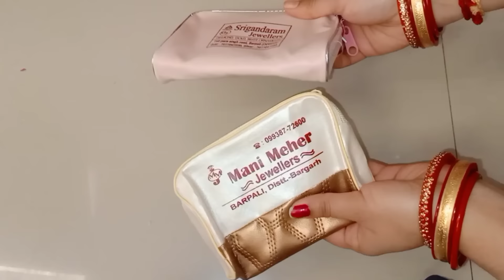ପ୍ଲାଷ୍ଟିକ ବୋଟଲରେ ମସଲା ବାଟିବାର ଉପାୟ ଆପଣ ଦେଖିଲେ ଆଶ୍ଚର୍ଯ୍ୟ ହୋଇଯିବେ😱 ଏବେଗୃହିଣୀମାନଙ୍କଚିନ୍ତାହେବଦୂର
କେବଳ ଗୋଟିଏ ପାନିଆ ରେ ବହୁତ୍ ଗୁଡାଏ ରୁଟି ବନେଇବା ର ନୂଆ ଉପାୟ😱ଗୃହିଣୀମାନଙ୍କ ପାଇଁ ଜରୁରୀ ଟିପ୍ସ kitchentips ❣️
kalyani Senapati vlog odiavlog amazing kitchen tips and tricks amazing kitchen tips and hacks useful kitchen cleaning tips and tricks kitcchandanmitavlogshen hacks tips kitchen tips and tricks in odia useful best kitchen tips and tricks light bill saving tips and tricks new tips and tricks 2023#kitchenhacksଆଉ ଆଲମାରୀ ଦରକାର୍ ହେବନି।କେବଳ ପେଷ୍ଟ ରେ ରଖନ୍ତୁ ବହୁତ୍ ସାରା ଲୁଗା🤔ଆଖିରେ ଦେଖିଲେ ବିଶ୍ୱାସ କରିବେ।ଅତି ଜରୁରୀ 😱

diwalispecial decoration
diwali lights